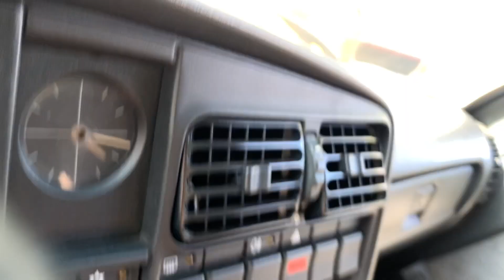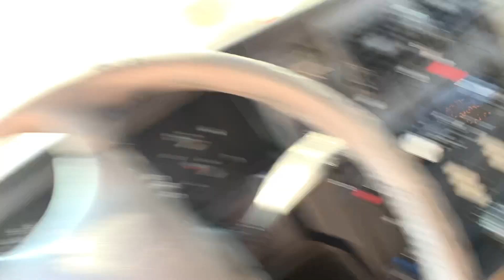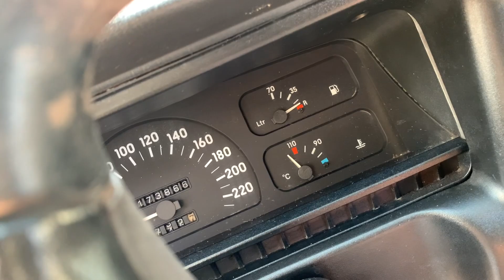VOU REFORMAR O MEU CARRO OMEGA GLS 93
Oiii gente, como cês tãoo? Sejam bem-vindos a mais um vídeo no meu canal 🔥

Insta do Alex: @alexlarcordeiregoes